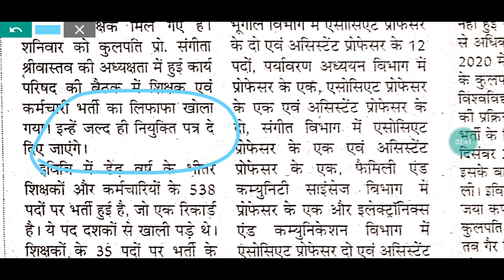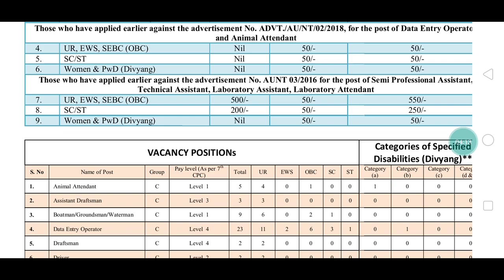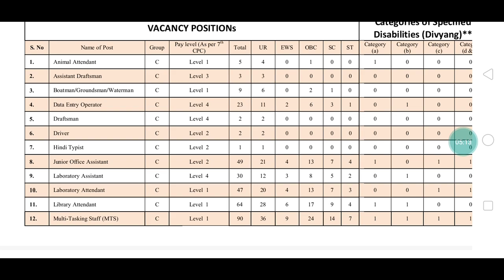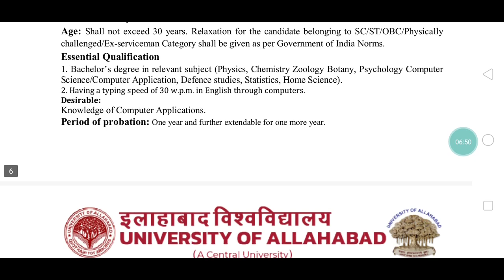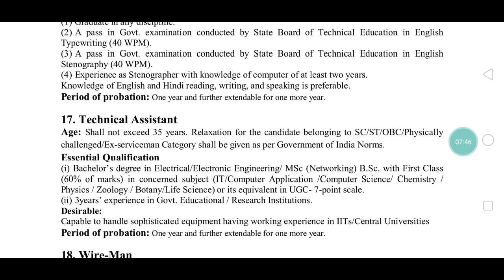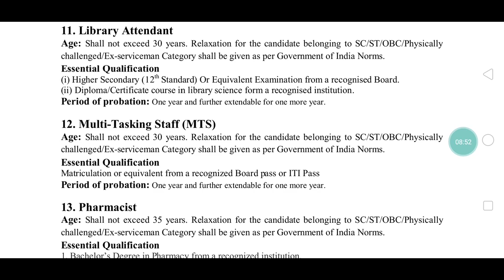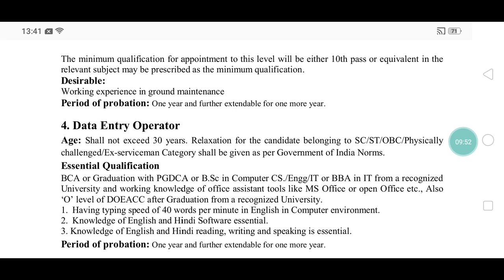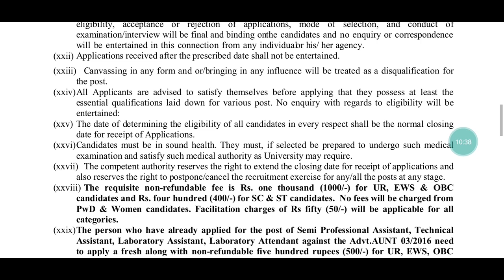Allahabad University non teaching post MTS & other रिजल्ट के बाद की प्रक्रिया (@exammedicine2352 )